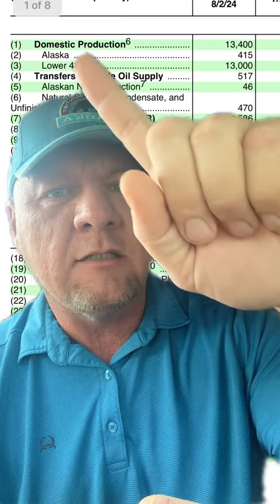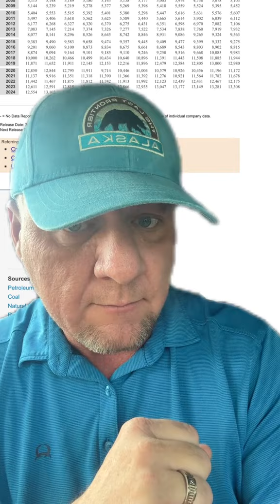Oil Production Record